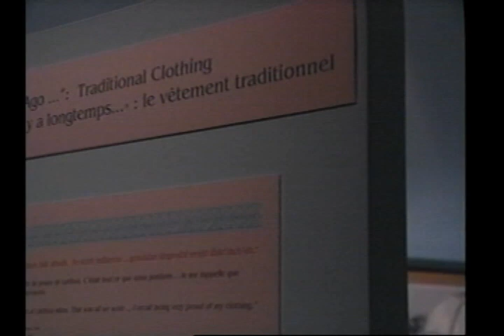Riddle of Thunder River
The origins of the name of a small stream, Thunder River, entering the Mackenzie River north of Fort Good Hope are not immediately obvious.  In fact, that stream has multiple names and all somehow speak to some of the unique characteristics of that location.  Place names have so much to reveal about the history of people throughout time.
The Riddle of Thunder River is part of a set of three short productions grouped together as the Mackenzie Valley Heritage VIgnettes, produced during the Canadian Museum of Civilization's NOGAP Archaeology Project that took place between 1985 and 1994.  That work was a direct response to a recommendation of the Berger Inquiry which insisted that baseline research be undertaken in the Mackenzie Valley ahead of any proposed oil and gas developments in order to mitigate any negative impacts that such developments would inevitably engender.